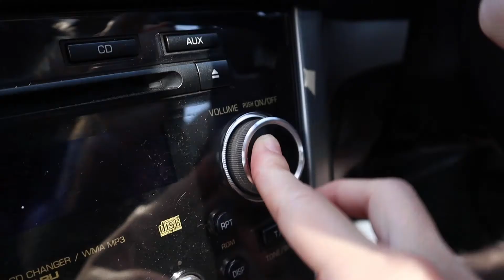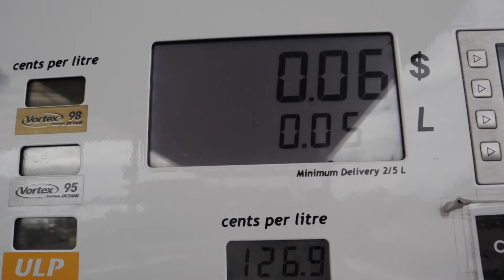how to road trip like a PRO/如何帥氣有個性像個專家般的在澳洲公路旅行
drive in Australia like a pro
澳洲公路旅行-帥氣的上路

camera I use/我的相機:

go pro 8 :
super useful tripod for phone and go pro/

超級好用的go pr 和手機腳架:

my favorate tripod/我最愛的腳架:

read books with me/和我一起讀好書吧: